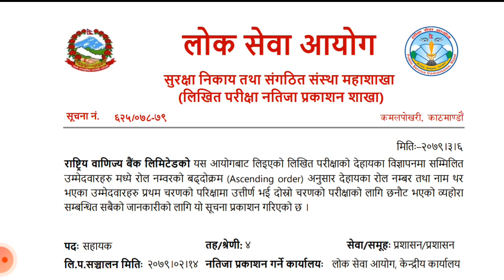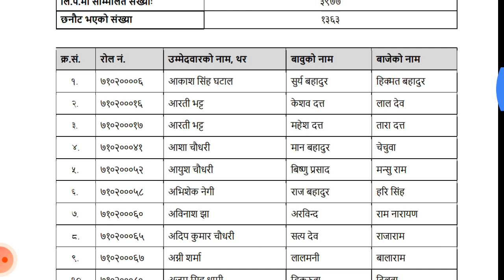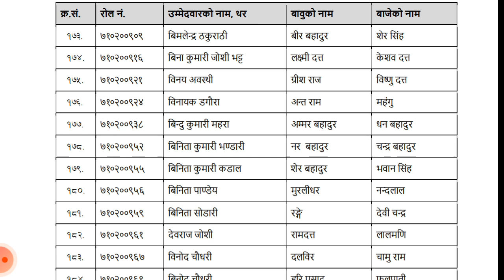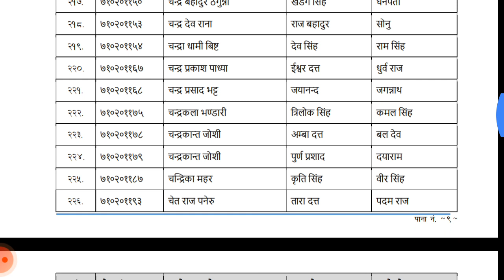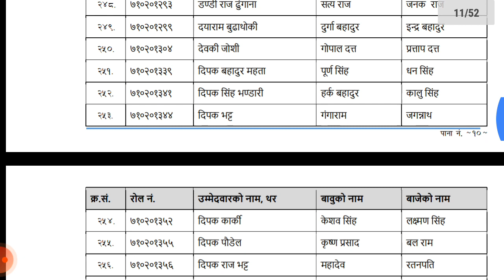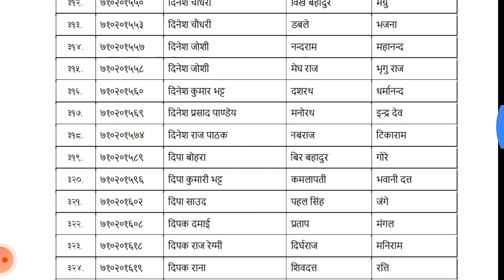Rastiya Banijya Bank Level-4 Exam Result || RBB Exam Result Level-4 Prashasan || Sudurpaschim